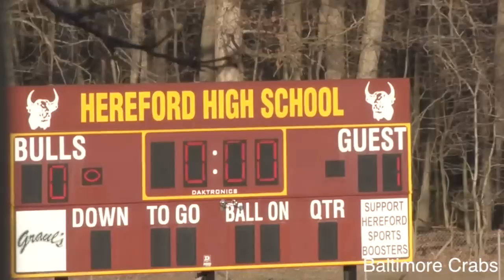Loyola @ Hereford 1st quarter (2013)